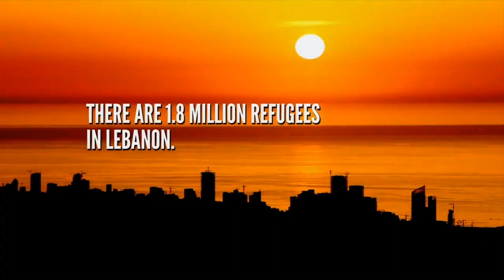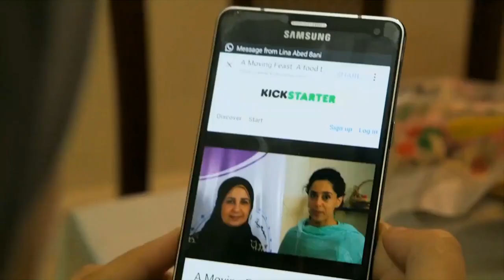Soufra: A Food Truck Journey with Chef Melissa King | NVFF18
Along with being a television personality and Whole Foods ambassador, Chef Melissa King actively supports women’s empowerment. Paired with the filmmakers of "Soufra," which tells the true story of refugee women rising against all odds to run a food truck, King cooks up an inspired dish infused with Lebanese cuisine.